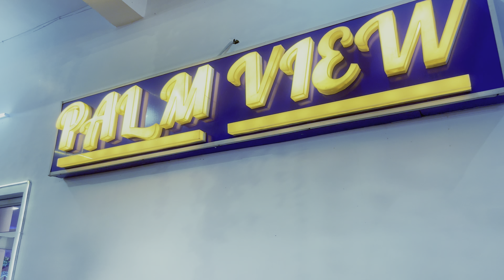भाई की बारात मुरादाबाद Shadi special ( Barat ) afiashumail #9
We hope you guys enjoyed watching our wedding Vlog as much as we loved it.

MARRIAGE VLOG IN MORADABAD